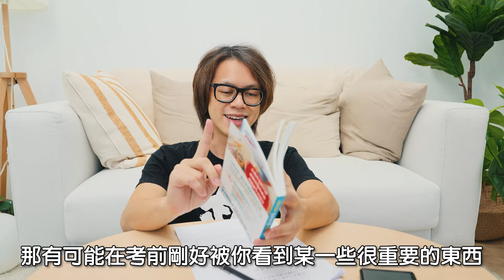HowFun / 挑戰末代指考英文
最後一屆指考
好緊張。